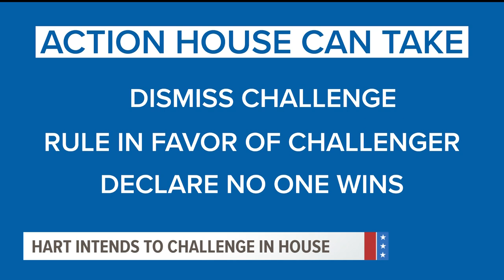Congress will likely have final say in Iowa's 2nd Congressional District